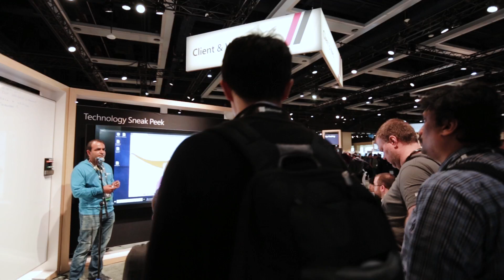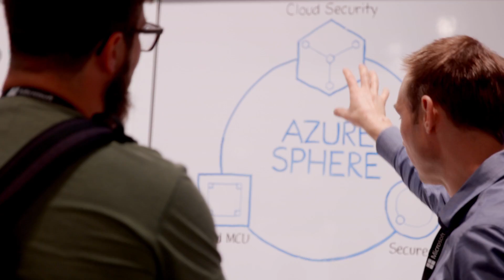Microsoft Build 2018 - Day 3 Recap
See what developers are talking about following day 3 of Microsoft Build 2018. MSBuild.